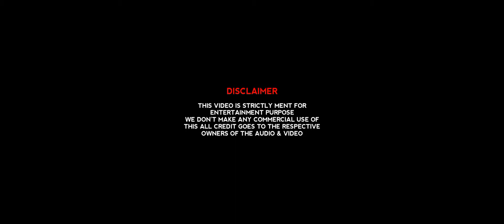Poo Avizhum Pozhudhil | When Inception meets Enakkul Oruvan | Santhosh Narayanan | TRUE MAN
music credit - santhosh narayan (song from Enakkul Oruvan movie)
video credit - Warner Bros picture's (video clip taken from Inception movie)

to the all credits gos to the respective ownes